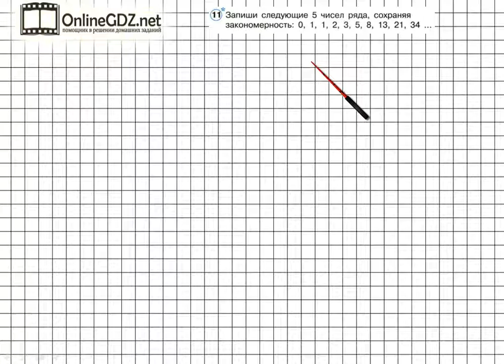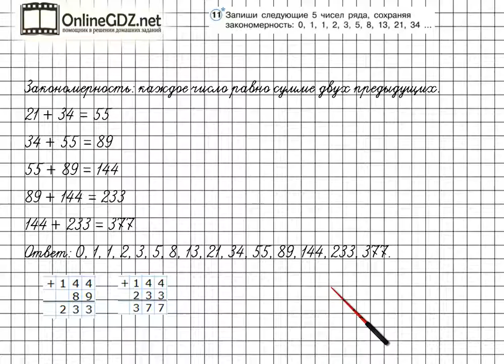Урок 38 Задание 11 – ГДЗ по математике 2 класс (Петерсон Л.Г.) Часть 2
В данном номере записываем следующие 5 чисел ряда, сохраняя закономерность.